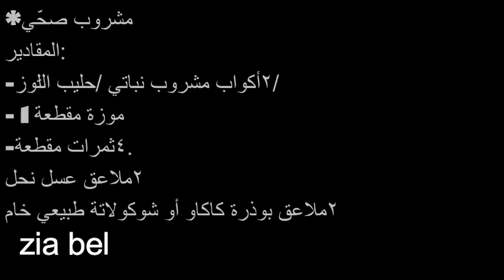boisson pour améliorer la concentrationمشروب معجزة لزيادة التركيز.وتقوية الذاكرة للأطفال والكبار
boisson aux multiples bienfaits réduirait les symptômes de dépression
مشروب ذو فوائد متعددة من شأنه أن يخفف من أعراض الاكتئاب